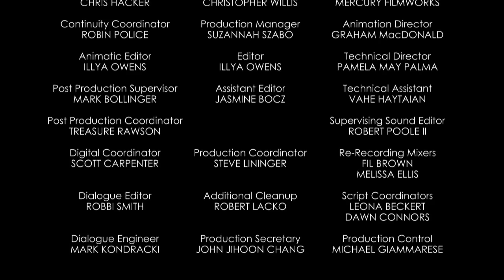Mickey Mouse Short - One Man Band | Official Disney Channel Africa